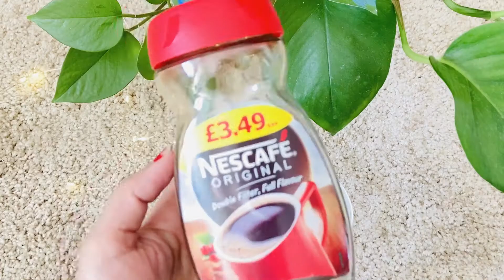Festivals skin whitening diy facial at home| ghar pe festivals k liye diy facial kaise karey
Festivals are coming very soon so here is amazingFestivals skin whitening diy facial at home ghar pe festivals k liye diy facial kaise karey make Homemade face pack get parlor like glow at home.

OMG It removed Pigmentation dark spots marks tanning in 7Days | Get Tight Glowing Skin

👩‍👩‍👧‍👦👩‍👩‍👦agar video achcha lga ho to friends family ke sath jarur share kare.

घर बैठे चेहरे पर फेशियल जैसी चमक लाए ,
Festival time skin care,
festive pe skin ko glowing ghar pe kaise bunaye,